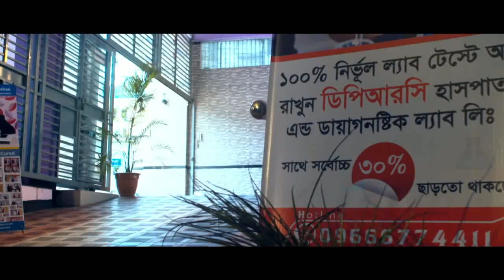ঘাড় ব্যথা ব্যায়াম কি কি এবং কেমন হওয়া উচিত জানুন || Neck Pain || Exercises